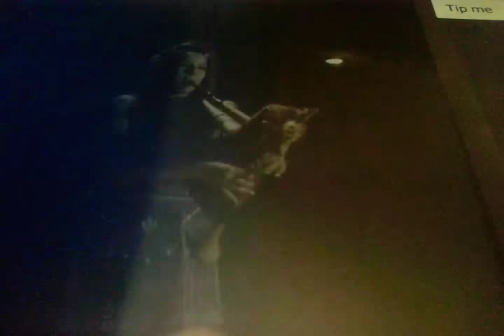Dc superhero girls kinder